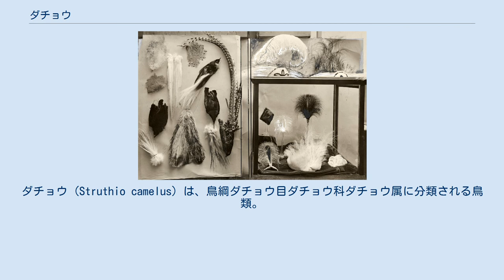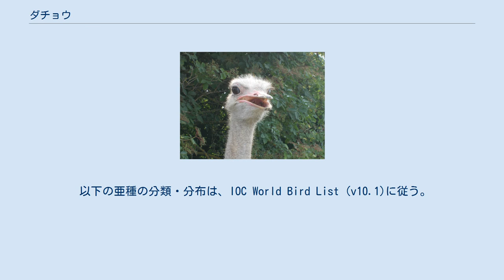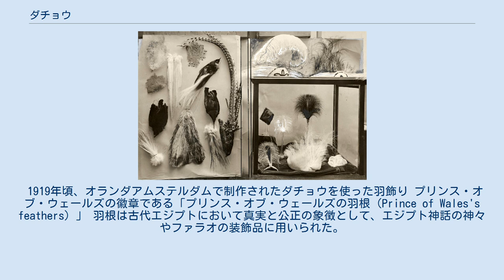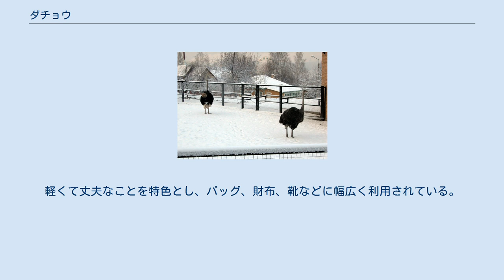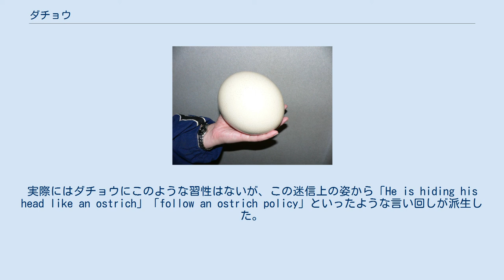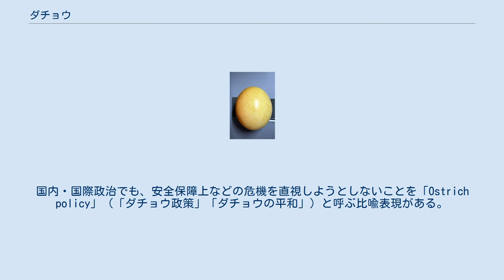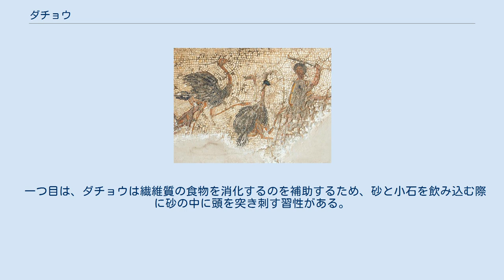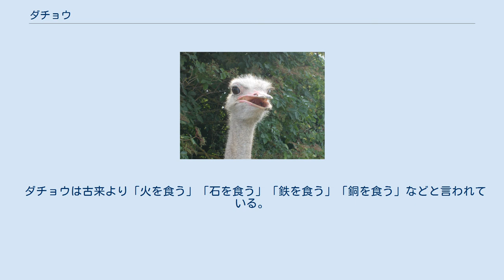ダチョウ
ダチョウ (Struthio camelus) は、鳥綱ダチョウ目ダチョウ科ダチョウ属に分類される鳥類。
 鳥でありながら飛ぶことはできず、平胸類に分類される（飛べない鳥も参照）。
亜種として北アフリカダチョウ、マサイダチョウのレッドネック系、ソマリアダチョウ、南アフリカダチョウのブルーネック系、南アフリカで育種されたアフリカンブラックがある。
 属名 Struthio はギリシア語でダチョウの意。
 往時、ダチョウはサハラ砂漠以北にも生息し、地中海世界にもある程度馴染みのある鳥であった。
 この語はまた、英語: ostrich など、ヨーロッパ各国でダチョウを意味する語の語源でもある。
 種小名 camelus は「ラクダ」の意。
 日本においては、江戸時代の万治元年(1658年)に、オランダ東インド会社を通じて、ケープ植民地(現在の南アフリカ共和国のケープタウン周辺)からダチョウが持ち込まれたことが、『徳川実紀』に記録されている。
江戸時代の日本では、オランダ語のstruisvogelにちなみ、「ほうごろう」と呼ばれたことがある。
オーストラリア、エスワティニに移入。
 オスの成鳥となると体高230センチメートル、体重135キログラムを超え、現生する鳥類では最大種である。
 頭部は小さく、頸部は長く小さな羽毛に覆われている。
ダチョウは翼を持っているが、竜骨突起がなく胸筋は貧弱である。
また羽毛は羽軸を中心に左右対称でふわふわとしており、揚力を得て飛行する構造になっていない。
肢（あし）は頑丈で発達しており、キック力は100平方センチメートル当たり4.8トンの圧力があるといわれる。
趾（あしゆび）は大きな鉤爪がついている中指と外指の2本で、3本指のエミューやレアと異なる。
翼と尾の羽根が白く、胴体の羽根はオスが黒色、メスが灰褐色である。
 サバンナや砂漠、低木林等に生息する。
群居性であり、年齢・性別を問わず混合してグループを形成するが、繁殖期には1羽のオスと複数羽のメスからなる小規模な群れを形成し、オス同士でテリトリーを巡って争うことがある。
 繁殖様式は卵生で、オスが地面を掘ってできた窪みにメスが卵を産む。
最初に卵を産むメスが群れの中でも優位であり、最初のメスが産む卵の周りに他のメスが産卵して外敵に備える。
卵は長径約 11センチメートル の大きさがあり、その卵黄は現在確認されている世界最大の細胞である。
 鳥類は元々他の動物に比べて視力が優れているが、その中でも一番視力が良く、42.5メートル離れたアリが移動する様子も明瞭に視認できる。
 食性は雑食性とする説もあるが、腸は他の鳥類に比較して非常に長く、馬やウサギと同様に草の繊維質を腸で発酵させてエネルギー源とすることがわかっており、草食動物と定義することができる。
また、飲み込んだ石を胃石とし、筋胃において食べた餌をすり潰すことに利用する。
 1983年にアルジェリア・カメルーン・スーダン・セネガル・中央アフリカ共和国・チャド・ナイジェリア・ニジェール・ブルキナファソ・マリ共和国・モーリタニア・モロッコの個体群のみ、ワシントン附属書Iに掲載されている。
 鳥として食肉、採卵、羽根が利用され、また大型であるため皮革をとることができ、一部では乗用としても利用された。
利用価値が高いため繁殖地域では人為的な「飼育」も行われて交易品となった。
 近世に個人的蒐集から公共的な目的を以て制度化された動物園で人気種として親しまれている。
ダチョウは陸上生物の最大の眼球を持つ（脳よりも片方の眼球の方が重いといわれる）とされ、睫毛が長い愛嬌ある顔と人を恐れない性質があり、ダチョウ特有の一日見ても飽きのこない愛らしさ、滑稽さを持つ行動は、人の目を釘付けにし楽しませてくれる。
 一定の需要があるため、日本国内にも観光用の飼育施設だけでなく、食用の肉や卵を供給するための専門の「ダチョウ牧場」があ...